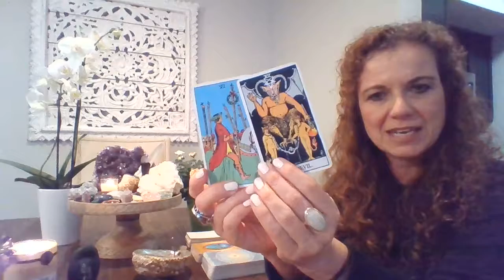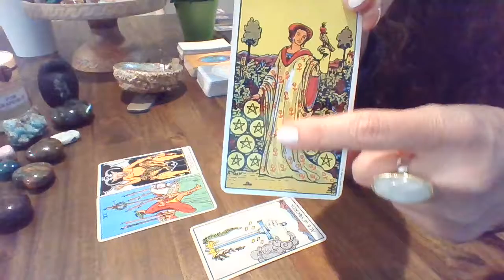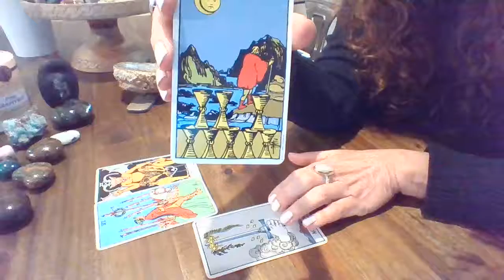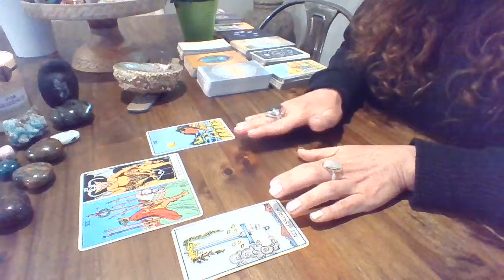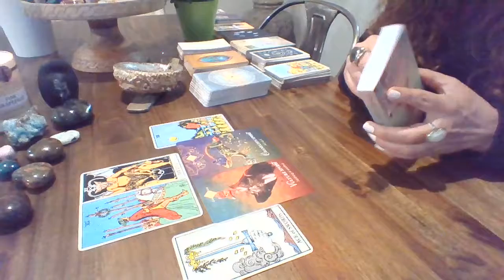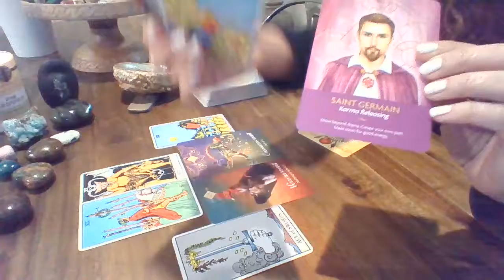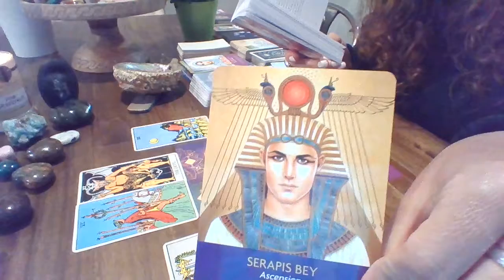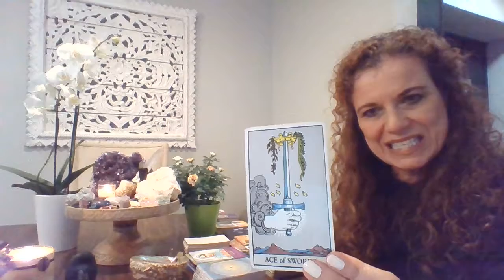Feeling Angry? PART 2 (Watch both)! Guidance and Comfort from Spirit. 4/16-5/16/2020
We are ALL moving through the grieving process during this challenging time.  Grief creates a tangled mix of emotions that move in, through, and back around in no specific time frame nor specific pattern.  It is important to move through grief with compassion for Self and for Others.  I thought it would be interesting to connect with our Highest Collective Selves and Spirit to gain guidance and comfort during this unique time in our history.. I asked Spirit about the timeline for these readings and was shown 4/16-5/16/2020.  This will still include the date of publishing and a bit past 5/16.
Take care of yourselves and each other by staying home as much as possible.  Use your intuition make wise choices to take care of yourself and your communities.